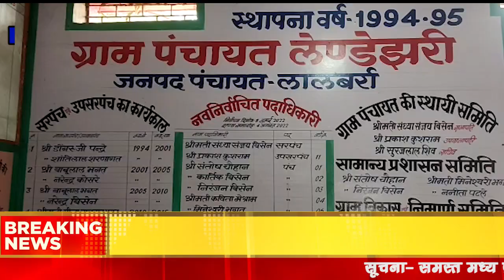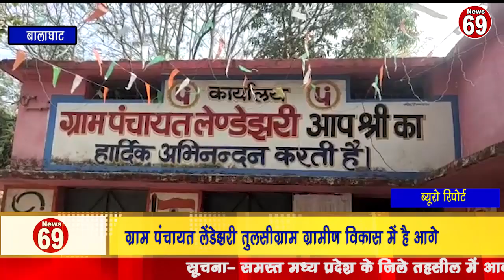ग्राम पंचायत लेंडेझरी तुलसीग्राम ग्रामीण विकास में है आगे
KKR News

MP News
Madhya Pradesh news
Bageshwardham

Dhirendra sastri

bageshwar dham

Dhirendra sastri

aniruddh acharyaji

anirudh

aniruddhacharyajilive jayakishori

jaya kishoriji

 ShriNaradentertainment